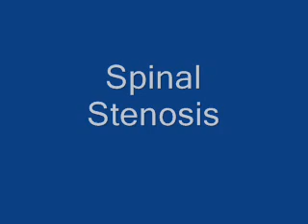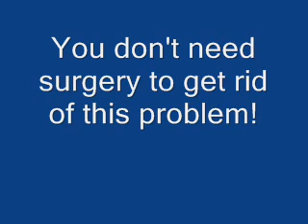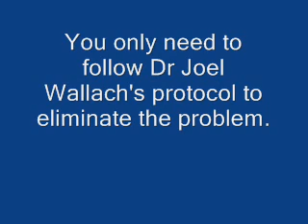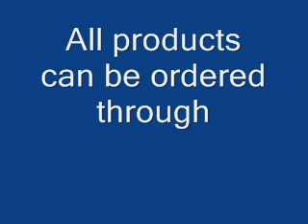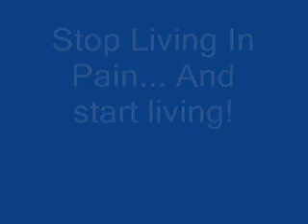Spinal Stenosis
Options instead of surgery.